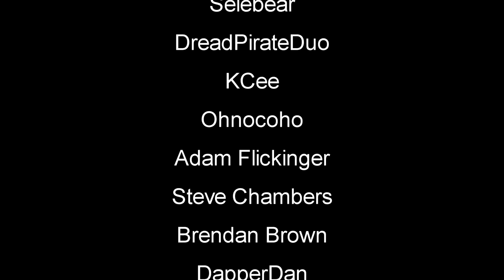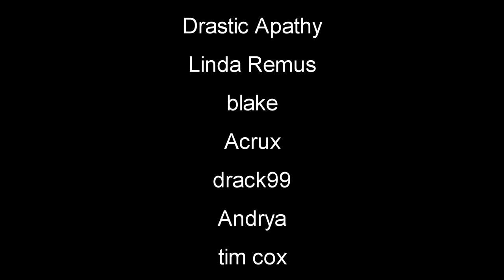Only Spears To Clear | Mist Survival Gameplay | S6 EP9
Mist Survival Gameplay Let's Play | Mist Survival is a Single-player, survival stealth sandbox game Players will experience the Apocalypse stimulation in the form of virus pandemic, the players have to deal with it to survive through the difficulties such as finding shelter and food, threats from the environment and climate: wild animals.